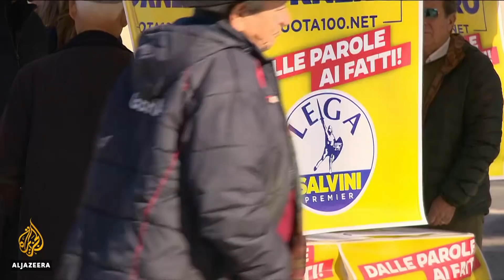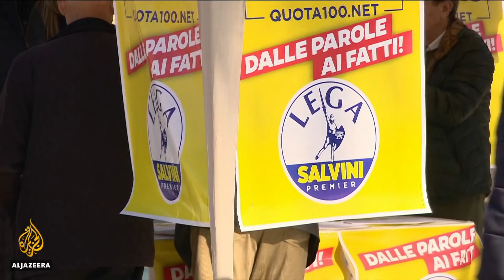🇮🇹 Italy's League party grows in popularity in the south | Al Jazeera English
Italy's League party started out as a northern separatist movement, but in the past year, its support has extended to the south.
Its leader Matteo Salvini became an MP in the southern region of Calabria, and has focussed his agenda on immigration rather than mafia-related crimes.

Al Jazeera's Sonia Gallego reports from Rosarno.